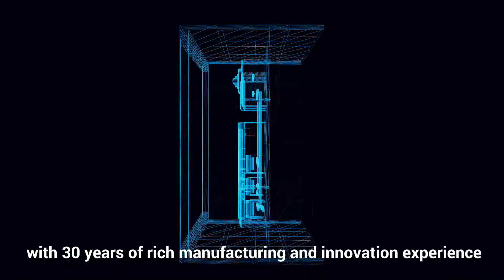About Tongou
Tongou Electrical was established in 1993, with 30 years of rich manufacturing and innovation experience, Tongou have been committed to the power distribution protection for traditional and new energy systems, such as MCB, RCD, RCBO, MCCB, ACB, CONTACTOR series.

The arrival of the intelligent life, Tongou have developed a new generation of smart circuit breaker and smart switch for the future smart home and smart industry.

Tongou will combine clean energy generation from photovoltaic solar systems, power charging systems, and smart power systems to solve global energy problems.

Hello, Future...